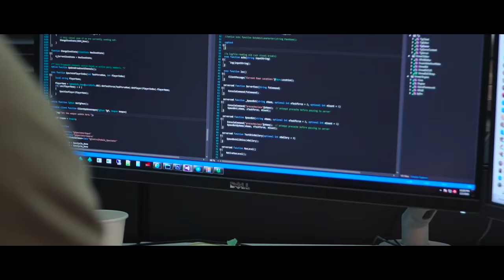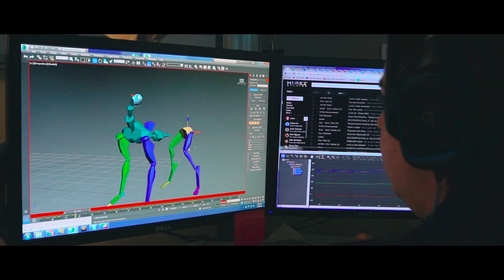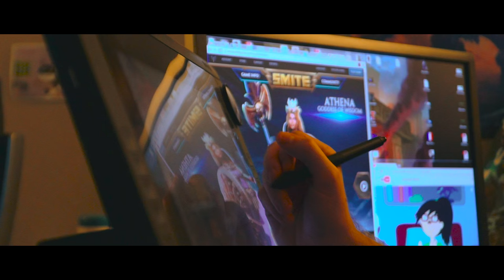A Minute With - Hi-Rez Studios | City of Alpharetta GA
Hi-Rez Studios is an independent video-game developer based in Alpharetta, GA and one of the largest video-game studios in the southeast. Hi-Rez Studios' games include Global Agenda, the critically acclaimed Tribes: Ascend, and the MOBA SMITE. Hi-Rez Studios puts on the Smite World Championship Series with a prize pool of $2,612,260. See what makes this Alpharetta company thrive!